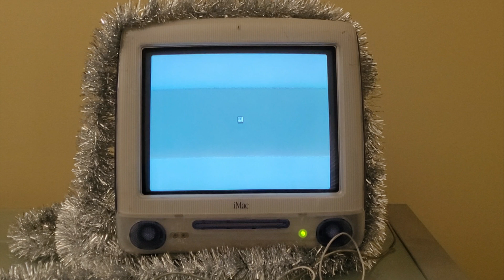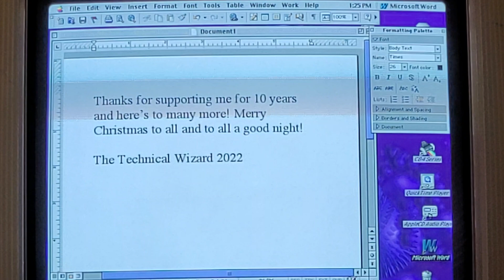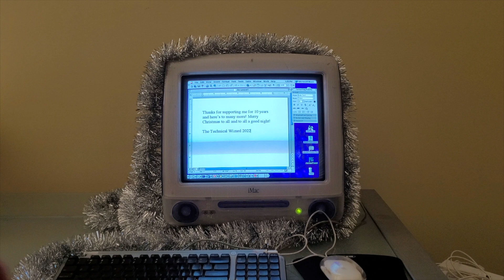A Technical Christmas 2022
Wishing a Merry Christmas to all my viewers!